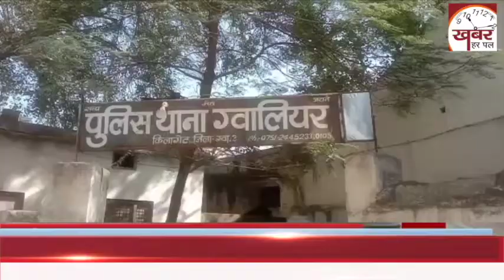ग्वालियर थाना अंतर्गत लधेडी में शादी का झंसा देकर युवती से दुष्कर्म